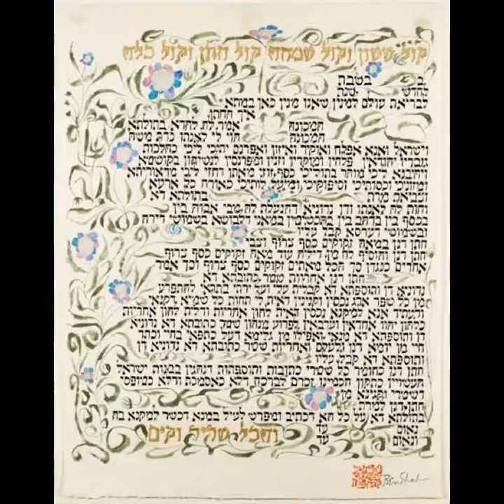"Lead Us Home" from the CD Highways & Byways by Aline & Howie, aka Mishkanim